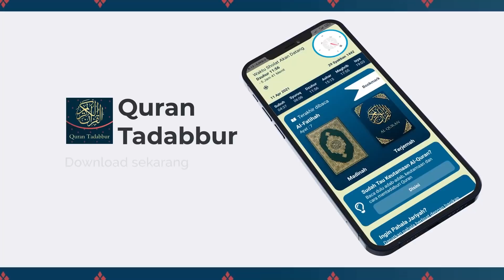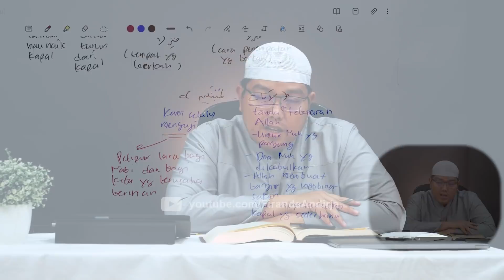Tafsir Juz 18 : Surat Al Muminun #3 Ayat 23-30 - Ustadz Dr. Firanda Andirja M.A